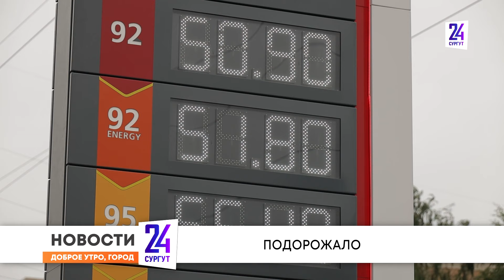Утренний дайджест новостей. 25.07.2024